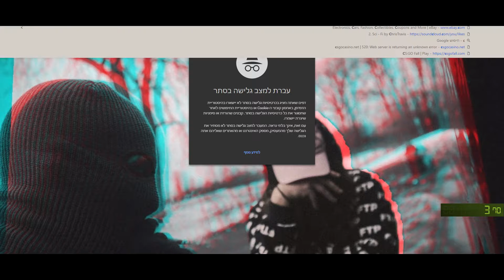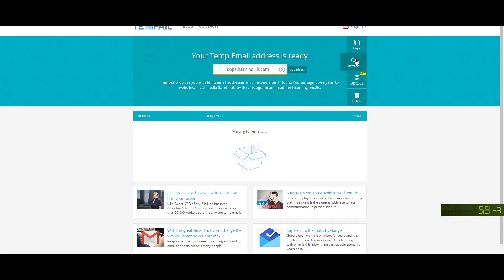Club penguin banned% speedrun